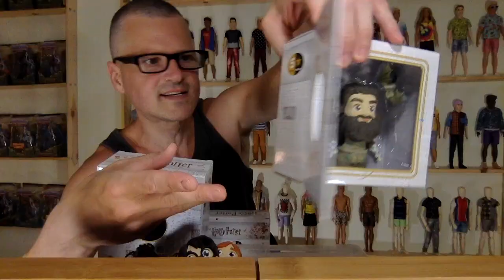HARRY POTTER FUNKO 5 STAR VINYL FIGURE COLLECTION UNBOXING REVIEW Dumbledore, Severus & Hagrid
Funko is thrilled to dive deeper into the world of storytelling and pop culture with our latest line of collectible vinyl figures - 5 Star! In addition to Funko's usual attention to detail and characterization, the 5 Star line boasts several unique features. They include three points of articulation which allow the figures to be posed. The window display box packaging mimics the opening of a book and situates each character in their unique world with their thoughtful accessories that further the character's narrative. Collectors with a passion for POP! culture and the exciting world of Funko, will love collecting all their favorite characters in the new 5 Star style. You will really want to collect them all!

Walmart Exclusive Funko 5 Star! Harry Potter - Severus Snape Vinyl Figure
Walmart Exclusive Funko 5 Star! Harry Potter - Rubeus Hagrid Vinyl Figure

These figures have three articulation points that allow them to be posed. They come in a nifty display box that mimics the opening of a book, and each comes with at least one adorable accessory related to the character.

The first five figures in the line are available now: Harry, accompanied by Hedwig and his Hogwarts acceptance letter; Ron, accompanied by Scabbers and a Chocolate Frog; Hermione, accompanied by a quill and Hogwarts: A History; Dumbledore, accompanied by Fawkes; and Hagrid, accompanied by the iconic “Happee Birthdae Harry” cake from Movie 1.

Walmart has additional exclusive Five Star figures, seen below, of Harry, Ron, Hermione, and Hagrid, as well as Snape, accompanied by a cauldron and potion bottle.